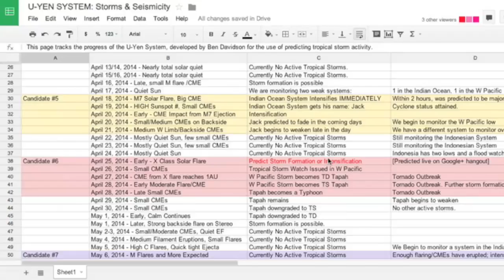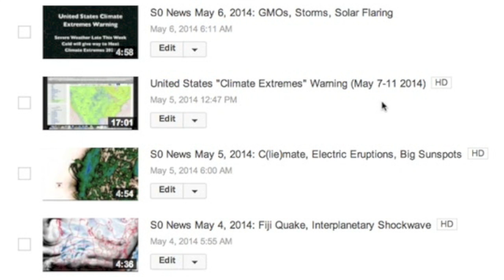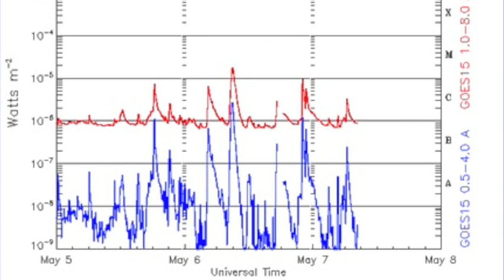S0 News May 7, 2014: Severe Warnings, Major Sunspots